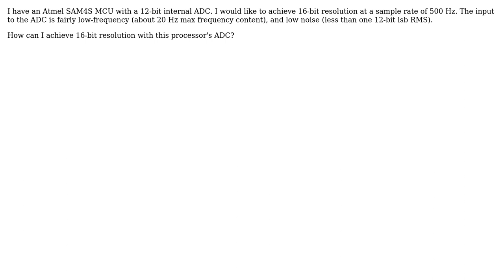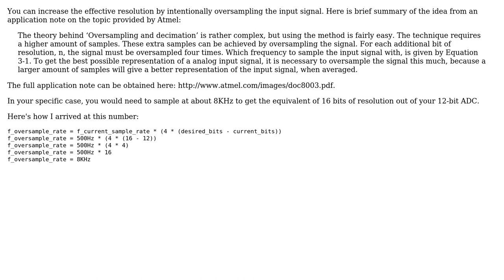How can I increase my processor's ADC resolution?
With thanks & praise to God, and with thanks to the many people who have made this project possible! | Content (except music & images) licensed under CC BY-SA | Music | Images & others | With thanks to user user1586 user skrrgwasme user Patrick and the Stack Exchange Network Trademarks are property of their respective owners. You are responsible for your own actions.